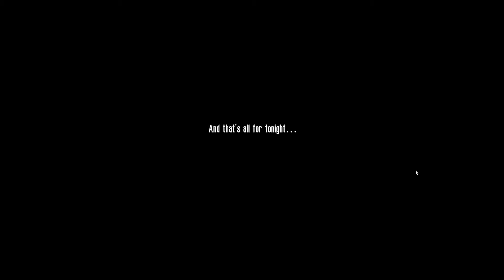This War of Mine: Last Broadcast - Malik Executed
This is a plot-related segment from the Last Broadcast DLC expansion of This War of Mine. To get this scene, you have to keep the public informed of the military's war crimes via Malek's radio broadcast.

This War of Mine is a survival game developed by 11 Bit Studios. In the game, you control a group of survivors trying to get by in a city under siege.